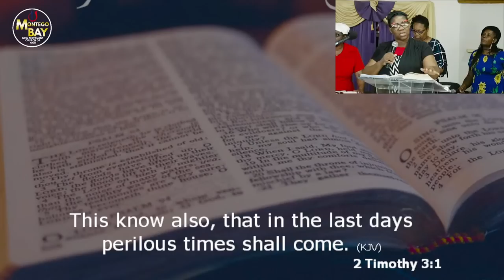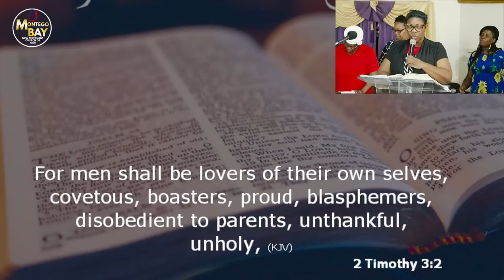(PART 1) 5 DAYS FASTING & PRAYER - (DAY 5) THUR. JAN 12, 2023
Please click the link and fill out the form if you desire to give your heart to the Lord. A counsellor will be in touch with you as soon as possible.

Bank Transfer
Account # -120014
Bank Address: BNS Sam Sharp Square

Associate Pastor: Rev. LePaul Francis

Montego Bay New Testament Church of God
3 Water Lane, Montego Bay, Jamaica W.I.